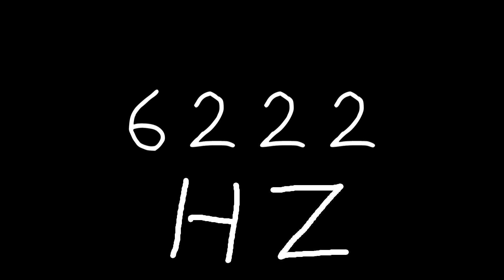6222 hz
Just sound.

chords
sounds
noise
tone
noises
tones
audio
wave
waves
sin
sine
sinus
sinoid
heart
heartbeat
resonancy